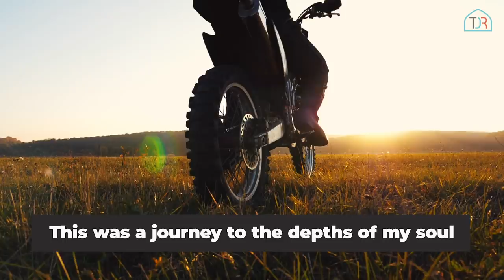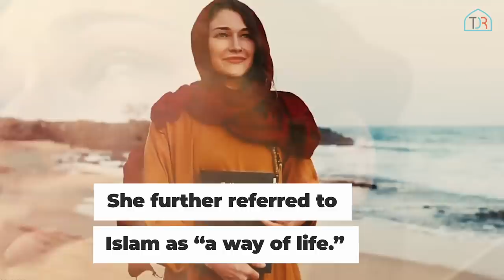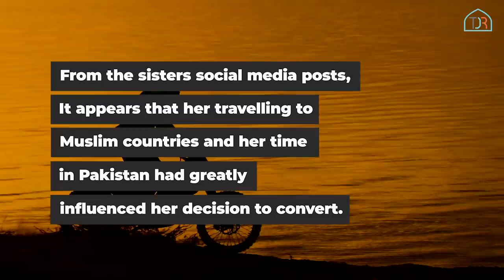Canadian Biker Rosie Gabrielle Converts to Islam After Visiting This Muslim Country! 🌹